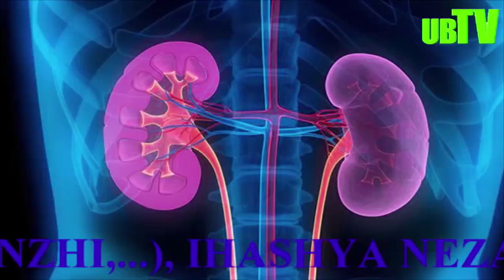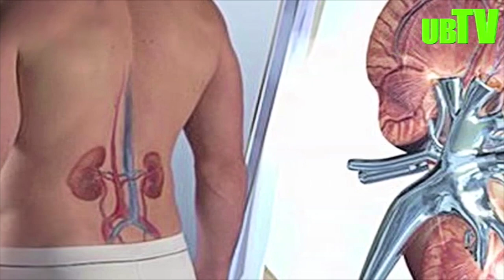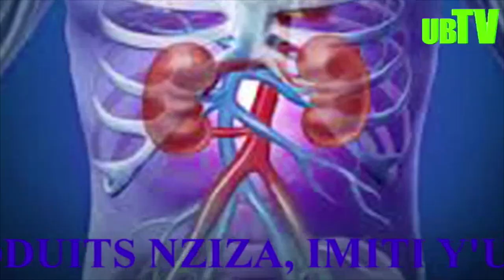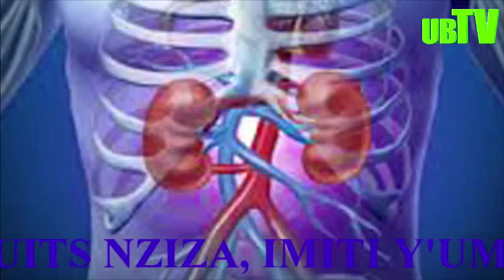CANCER Y'IMPYIKO N'UKO WAYIKINGIRA. IBIRIBWA BY'INGENZI MU KUYIHASHYA. KURIKIRA UBUZIMA BUTOSHYE TV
REBA IZI VIDEO ZISHIMISHIJE CYANE/

1) Kanda hano (URUSENGERO RW'UWITEKA NI URUHE? IMANA YAREMYE ISI N'IBIYIRIMO NTIBA MU NSENGERO ZUBATSWE N'ABANTU!)

2) Kanda hano (IMITI Y'IBANZE KANDI IKOMEYE IVURA INDWARA NYINSHI Z'IGIFU (ESTOMAC -STOMACH): HARIMO NA CONCOMBRE!)

3) Kanda hano (NGIYI IMITI ITATU (3) IVURA KUDASINZIRA NEZA. IBITOTSI NI KIMWE MU BYOKURYA BY'INGENZI BY'UBWONKO.)

4) Kanda hano (UMUTI URUHURA UBWONKO UKANABUVURA; UVURA IGIFU, URUHU, UBWIHEBE (DEPRESSION)...: ROMARIN –ROSEMARY)

5) Kanda hano (INKERI NI UMUTI MWIZA CYANE KU BUSHOBOZI BUKE BW'ABAGABO N'ABAGORE, IMPYIKO UBWONKO CANCER UMUVUDUKO)

6) Kanda hano : NI IBIHE BIRIBWA BIYIRWANYA? KURIKIRA IKIGANIRO CYOSE.)

7) Kanda hano (TURMERIC (CURCUMA) NI UMUTI UTANGAJE UKORA KU NDWARA NYINSHI. BAMWE BAZI KO IKORA NK'IKIRUNGO GUSA!)

8) Kanda hano (IMBARAGA ZITOHAGIYE (ENERGIE VERTE): IKINYOBWA CY'UMUTI KU NDWARA Y'UBWIHEBE (DEPRESSION) UBWONKO...)

10) Kanda hano (WARI UZI KO CHOUX-FLEUR (CAULIFLOWER) IVURA UMUVUDUKO, DIABETE, UMUTIMA, IMPYIKO CANCER IMPYIKO...?)

11) Kanda hano (IMITI INE (4) IVURA IMPATWE (CONSTIPATION) MU BURYO BUKOMEYE; HARI N'INDI IYIVURA. KURIKIRA VIDEO)

12) Kanda hano (IMITI YA DIABETE NI MYINSHI ARIKO HARI IYO WAKWIKORERA KANDI NTIKUGIREHO INGARUKA MBI.KURIKIRA VIDEO)

13) Kanda hano (IMITI MYIZA YA CANCER ISHINGIYE KU BIRIBWA BIKURIKIRA: BYOSE URABISANGA MURI IYI VIDEO; UYIRANGIZE)

14) Kanda hano (IMITI MYIZA MYINSHI IVA MURI AVOKA: UHEREYE KU MIZI YAYO KUGEZA KU MABABI N'IMBUTO, BYOSE BIRAVURA)

15) Kanda hano (HARIMO IMITI IVURA NEZA: IGITI CY'AMARONJI, AMABABI YACYO N'AMATUNDA, NDETSE N'IBISHISHWA BYACYO.)

16) Kanda hano (UMUTI UVURA INDWARA HAFI 100, HARIMO N'IZ'IBIKATU NK'UMWIJIMA, UBWONKO, DIABETE... Romarin Rosemary)

HARI INDWARA ESHANU Z'IBIKATU ZIMAZE GUKAKAZA ISI:
1) IBIBYIMBA BYO MU BWONKO
2) INDWARA Z'UMWIJIMA
3) INDWARA Z'IMITSI Y'UMUTIMA
4) DIABETE
5) CANCER